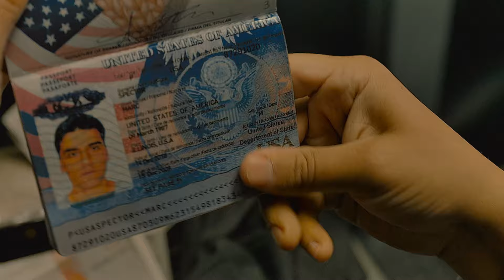MoonKnight • Sound of Silence